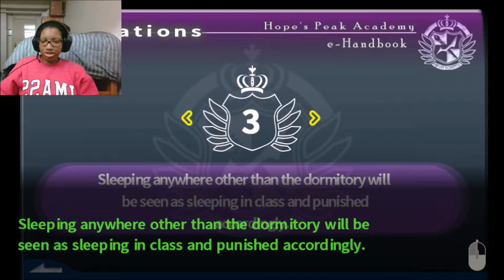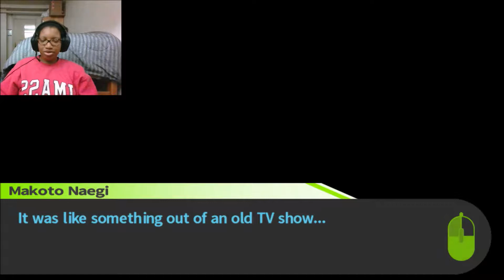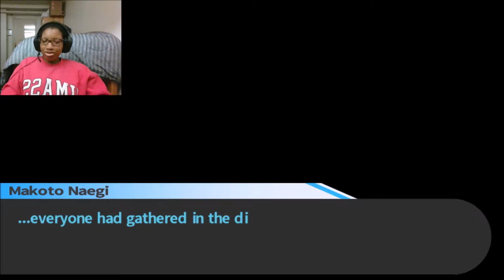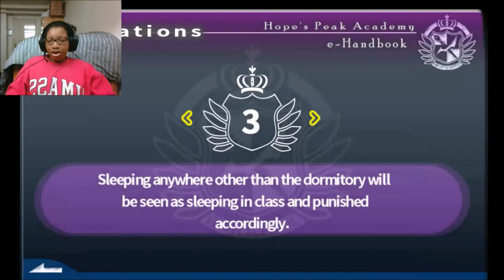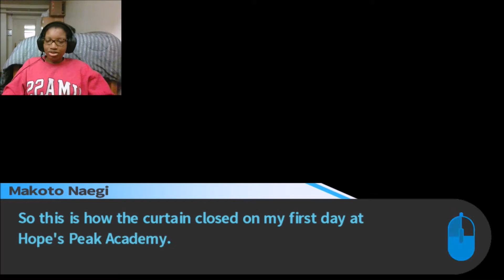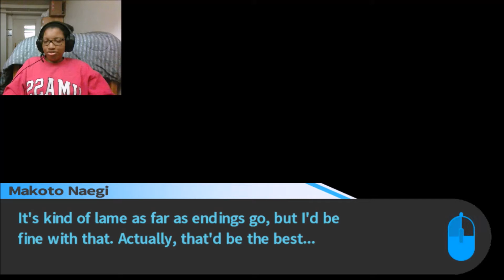Danganronpa: Trigger Happy Havoc Part 3-Search for Freedom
After the entrance ceremony, everyone checks the school for a way out...well, almost everyone.